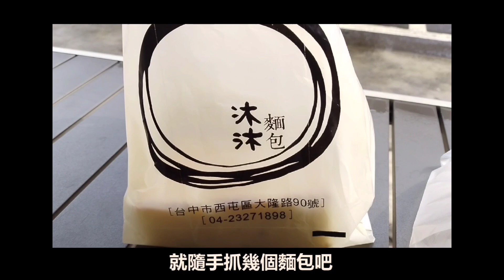【蔥麵包的美味真相？】探店